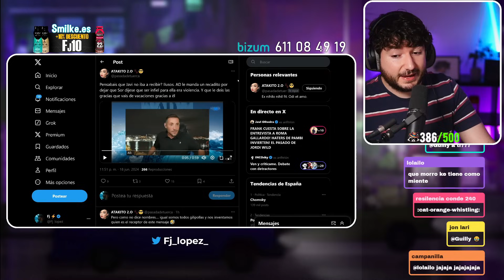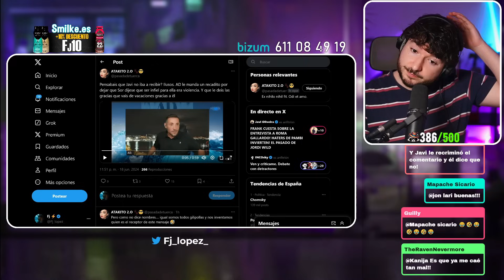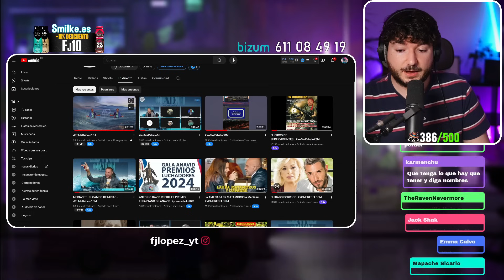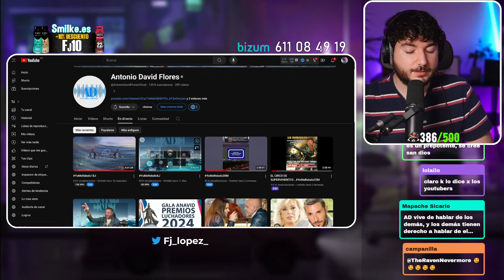INCREÍBLES PALABRAS de ANTONIO DAVID HABLANDO de MARTA RIESCO, OLGA MORENO, JAVIOLIVEIRA y JUAN.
Antonio David responde en directo y habla sobre todo lo ocurrido sobre marta riesco, olga moreno, juan lópez de zárate y...
💚Bizum: 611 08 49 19
¡Haz que Smilke forme parte de tu día a día con un rico café o batido proteico aquí!
                                         ¡ENVIO GRATIS 🆓con 2 packs!
Smilke Café o Smilke Protein de COVAP, siglas de la Sociedad Cooperativa Andaluza Ganadera del Valle de los Pedroches, cooperativa de primer grado que surgió en el año 1959, en el municipio cordobés de Pozoblanco, exporta a más de 30 países, con ventas internacionales superiores a los 23 millones de euros.
🟩 YA TENEMOS CANAL de WHATSAPP OFICIAL‼️Os lo dejo aquí para que os unáis, todo más fácil: aviso de vídeos, directos, fotos, audios...👇